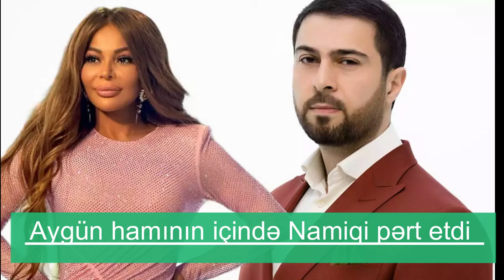Aygün hamının içində Namiqi pərt etdi